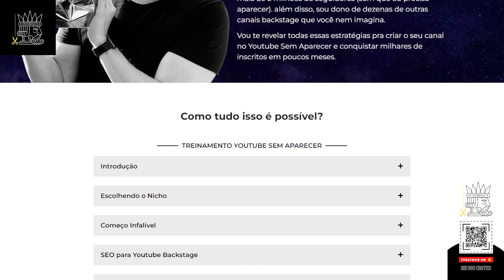TIRINGA É C* DE GAMBÁ! PAULINHO GOGÓ CANTA A MÚSICA PRO TIRINGA E CONTA QUE TIRINGA QUER MATAR ELE.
Veja os melhores cortes dos podcasts mais famosos do Brasil aqui no canal Cortes do Rei pra Você!
Estamos nos esforçando para trazer os cortes mais interessantes dos mais variados assuntos.

Paulinho Gogó, comediante lendário que está há anos fazendo muita gente rir, fato venério.

Corte retirado do Podcast:
PAULINHO GOGÓ [+ DIOGO PORTUGAL] - FLOW 81

ANFITRIÃO:
Igor 3K - Twitter @igor_3k

DIREÇÃO:
Gianzão - Instagram @_gianzao